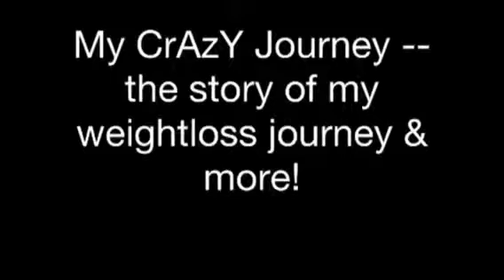Weight Loss Journey! - 10/17/13